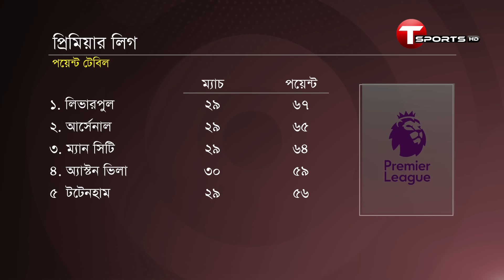লিভারপুল, আর্সেনাল, ম্যান সিটি- কাদের সঙ্গে ম্যাচ বাকি? | T Sports